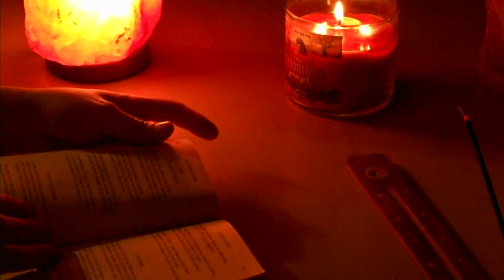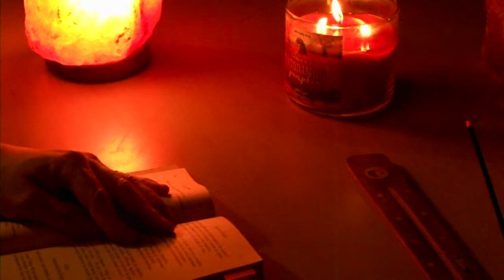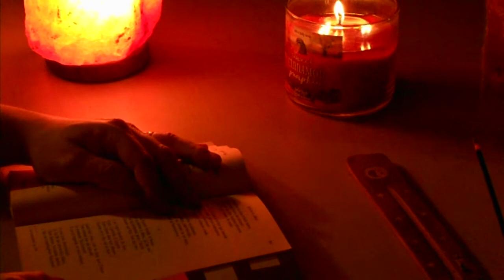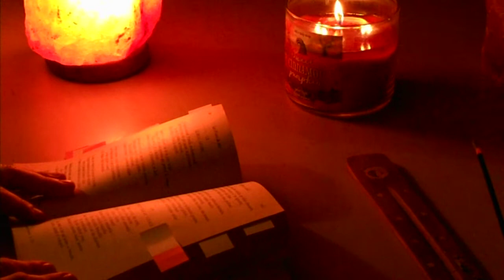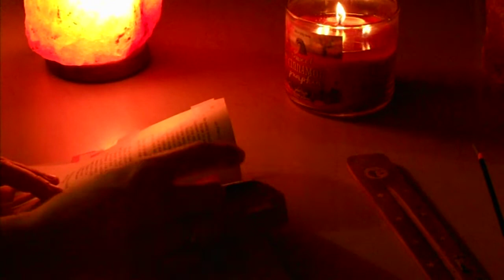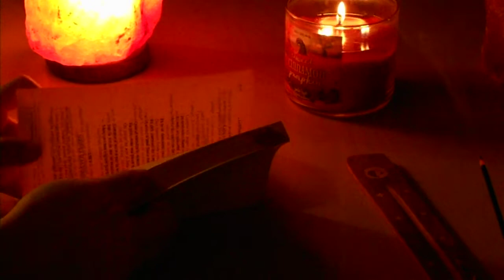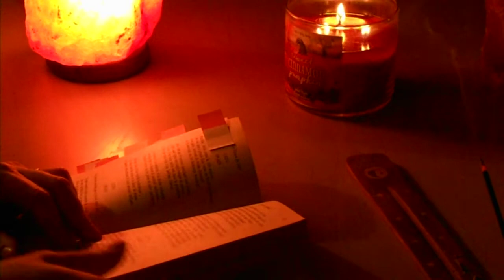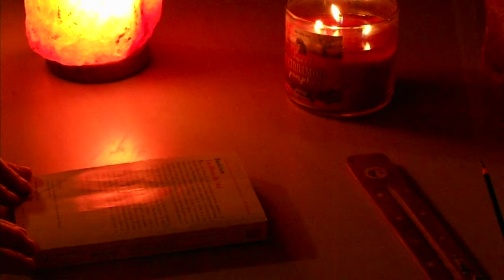Seance lecture ASMR : Spleen et ideal - Charles Baudelaire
Pour ce soir, j'avais envie de vous lire certains de mes poèmes favoris des fleurs du mal de Baudelaire.

MATERIEL
camera: Nikon coolpix S4200
montage: shotcut